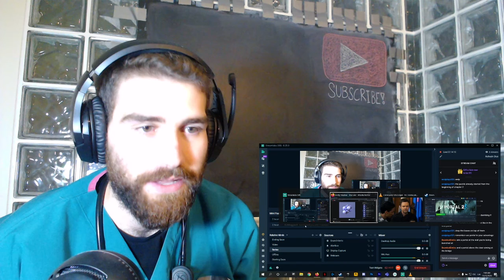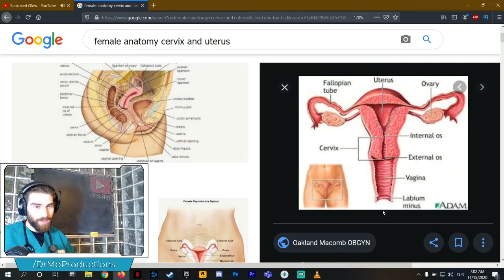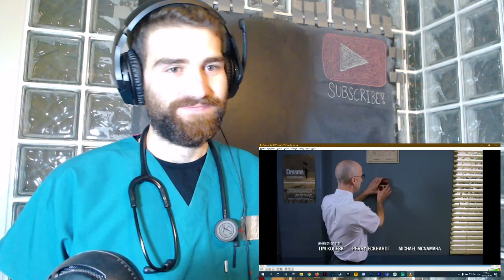Real Doctor Reacts To Community Medical Scenes!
Community reaction time! One of my favorite comedies of all time, welcome to real doctor reacts to community medical scenes! Shirley gives birth to her baby! But how badly did they screw the medical stuff up, or how accurate is it? Nitpicking time! Community best moments, funny moments with troy and abed and shirley jeff annie britta the dean pelton and ben chang!

Full Store

My Headphones

My Microphone

My Webcam

My Mouse

My Keyboard

My External Hard-Drives

My Controller

And My Cool-Ass Knife lol
Hi, I'm Dr Mo! How great was community?! Community the show, community show, community series, community THE series! Greendale, Troy and Abed in the morning!
The Dean and Birth in Classroom
Abed Delivers a Baby, Britta thinks she can can help deliver Shirley's baby... shirley's secret is no longer a secret!
Joel McHale as Community Jeff Winger
Gillian Jacobs as Community Britta Perry
Danny Pudi as Community Abed Nadir
Yvette Nicole Brown as Community Shirley Bennett
Alison Brie as Community Annie Edison
Donald Glover as Community Troy Barnes
Ken Jeong as Community Ben Chang
Chevy Chase as Community Pierce Hawthorne
Jim Rash as (Craig) Community Dean Pelton
Dan Harmon in The Cast of Community Reunites for Table Read!
As the semester draws to a close, the anthropology class final is disrupted when Shirley goes into labor one month ahead of schedule.
When the Anthropology class assembles for their final exam, Shirley notices a twinge, which quickly escalates into full-blown labor. As Jeff and Britta argue about how best to help, Chang is anxious to claim this "early" labor as clear evidence that it's a "Chang Baby!" Meanwhile, Greendale is hosting a World Food Festival in the parking lot and a riot ensues - Dean Pelton is caught in the crossfire.
In the episode, Shirley unexpectedly goes into labor during the group's Anthropology final. A campus food riot prevents them from getting her to the hospital in time, and they have to help deliver her baby in the classroom.
The study group and their classmates are having their Anthropology final exam, which is a farce. Dean Pelton (Jim Rash) unexpectedly shows up with a reporter for Dean Magazine who's doing a piece on the Dean and is invited to observe the final. Professor Ian Duncan (John Oliver) makes an excuse and escapes.
Shirley's (Yvette Nicole Brown) water breaks, saving the class from admitting that their Anthropology class has been a fake. The Dean decides to get his car to drive Shirley to the hospital. However, a riot breaks out at the food festival in the parking lot and leaves her stuck on campus. Abed (Danny Pudi) is capable of delivering a baby (as shown in "The Psychology of Letting Go"), but Shirley refuses to let Abed see her "nethers." Instead, Abed guides Britta (Gillian Jacobs), who had been advocating natural birth to Shirley, through the delivery process. Throughout the episode, Chang (Ken Jeong) pesters Shirley about how "Chang babies" are born, since he is hoping the baby is his ("Epidemiology"). During her contractions, Chang calms her down with stories about his relatives' – the Chang babies – births.
Shirley's husband, Andre (Malcolm-Jamal Warner) arrives to help her through the final stage of delivery. Shirley gives birth to a boy, which is clearly Andre's. Grateful for Chang's help during the birth, Shirley names the baby "Ben" after him.
At the end of the episode, it is shown that Dean Magazine shut down after only two issues.